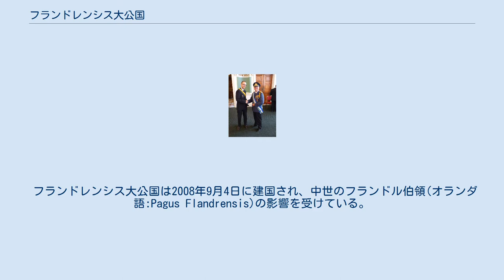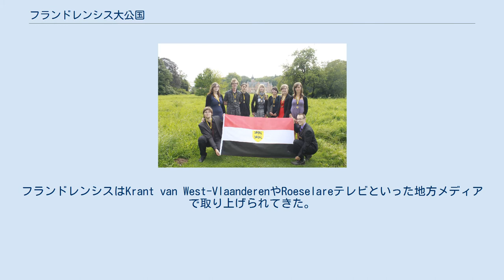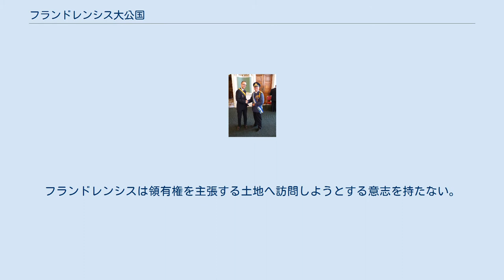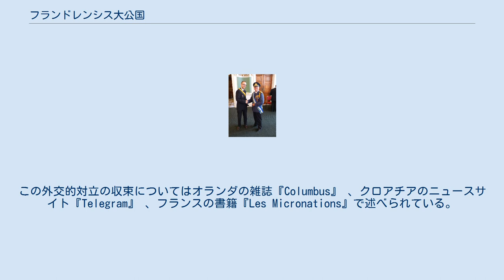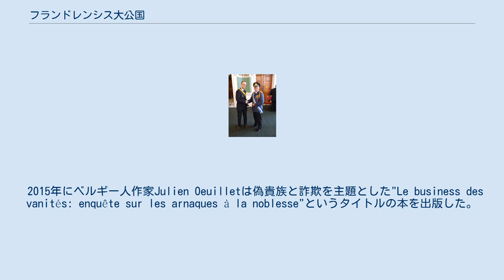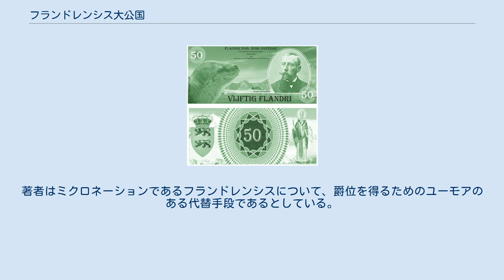フランドレンシス大公国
フランドレンシス大公国(フランドレンシスたいこうこく、オランダ語:Groothertogdom Flandrensis)は、南極の一部の領有を主張するミクロネーション。
2008年にベルギー人のNiels Vermeerschにより建国された。
フランドレンシスはいずれの 国や地域からも承認されておらず、また国家承認されようという意志もない。
 フランドレンシス大公国は2008年9月4日に建国され、中世のフランドル伯領(オランダ語:Pagus Flandrensis)の影響を受けている。
建国者は趣味のミクロネーションであると認めている一方で、独自の身分証明書や通貨、新聞、憲法、国歌を持っている。
APPF(海賊党)、DRP(王党派)、NPF(ナショナリズム)、 FDUP(統一党)、FL-AL(連帯)、Lijst Govaert(自由主義)、L&S(共和主義)といった政党があり、年に一度選挙が行われることから、政治のシミュレーションにもなっている。
ニューカッスル大学のAlastair Bonnett教授は、フランドレンシスについて若年者が意思決定をするようになった市議会に影響を受けたミクロネーションの一例であると評している。
また、建国者はフランドレンシスは文化的組織でもあるとしている。
2012年には、異なる28の国籍からなる128名の市民により構成されていた。
インターネット以外ではフランドレンシスの活動はルーセラーレ周辺地域に限定されている が、大使館は西フランドル地方のLangemarkという町にある。
またオランダ語圏のミクロネーションのみからなるコモンウェルスを持つ。
この連合体にはフランドレンシスの他に、Arkel公国、Campinia公国が含まれる。
フランドレンシスはKrant van West-VlaanderenやRoeselareテレビといった地方メディアで取り上げられてきた。
Polination 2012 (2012年7月14日、ロンドンにて開催された第2回ミクロネーション国際会議) に参加後、Het Nieuwsblad、Het Belang van Limburg、Gazet van Antwerpenといったベルギー紙がヨーロッパのミクロネーション報道の一部としてフランドレンシスについての記事を書くと、注目を集めるようになった。
フランドレンシスは地元メディアにより選挙報道がなされる数少ないミクロネーションの一つである。
2014年には、ベルギーのÉénチャンネルのTVショー『Normale Mensen』に取り上げられた。
2015年にはペルージャで開かれた第3回ミクロネーション国際会議にも参加した。
 建国者によればフランドレンシスは氷融解についての意識向上を目的とした環境保護主義の試みとされる。
フランドレンシスは領有権を主張する土地へ訪問しようとする意志を持たない。
 フランドレンシスは領有権の主張について国際社会に声明を出しており、その領土内に国民を居住させようとしない世界で唯一の国であると主張している。
南極条約(1959年)のとある解釈を根拠として、西南極沿岸の5つの島（サイプル島、チェリー島、メイハー島、プランケ島、カーニー島）の領有を主張している。
Niels Vermeerschはこの主張を知らせるために、国際連合、欧州連合および南極条約の承認国へ信書を送ったが、全ての国はこの主張を黙殺した。
この主張が原因で、2010年には同じくミクロネーションの西アークティカ大公国との外交的対立が勃発し、結果として南極ミクロネーション連合(AMU)を設立することとなった。
この外交的対立の収束についてはオランダの雑誌『Columbus』 、クロアチアのニュースサイト『Telegram』 、フランスの書籍『Les Micronations』で述べられている。
2010年にはロシアのオンライン新聞のChastny Korrespondent (英: Private Corresepondent)紙は南極のミクロネーションについての記事を発信し、フランドレンシスを南極大陸で最も「印象深い」ミクロネーションの一つであるとした。
 フランドレンシスの国旗は1830年の初代ベルギー国旗に影響を受けている。
初期のベルギー国旗にあった黄色の帯を、新しい始まりを象徴する白色に置き換えている。
同様に、フランデレンの獅子を基にして、紋章には2匹のライオン...